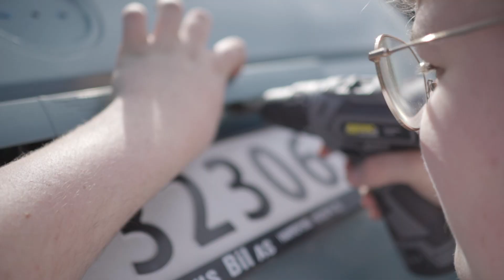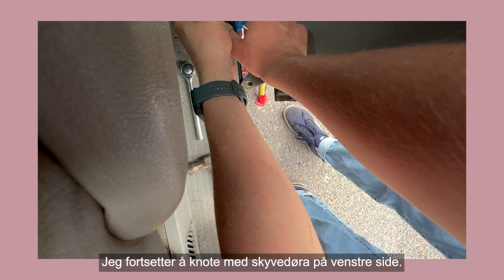Caravelle-novelle | Episode 14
Denne gang får Michi litt av hvert! Eksosrøret blir bytta, skiltlys, baklukedempere, og en liten oljeservice er deg i vente! Len deg tilbake og god fornøyelse!